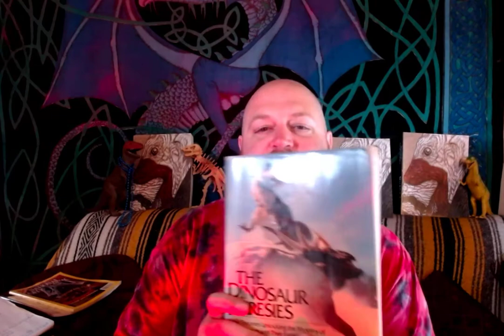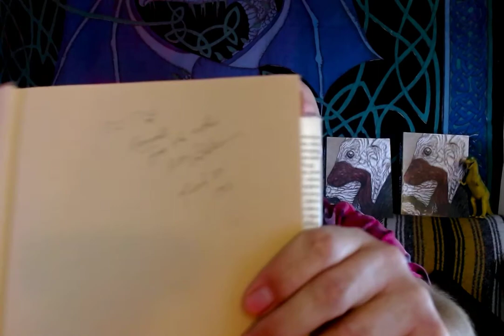Book Signing April 24!! Dinosaur Enlightenment I: Intro & Night Stalker Rex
Starting a YT series on my book Dinosaur Enlightenment!! Over view of my night stalker rex hypothesis and the current era of paleontology with respect  to dialectic theory.

Purchase my book Dinosaur Enlightenment on Amazon
Night Stalker Rex I: Sue is Built Like a Brick house